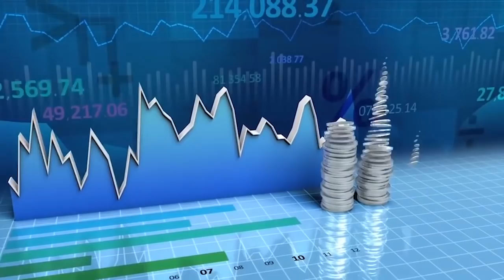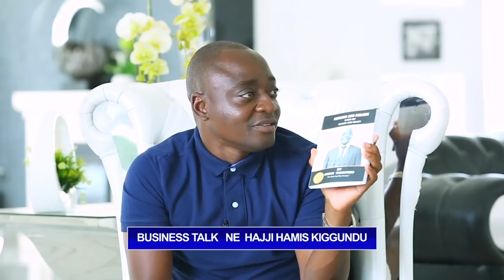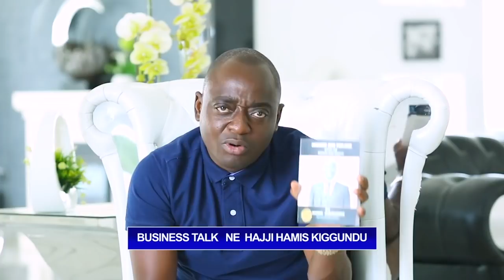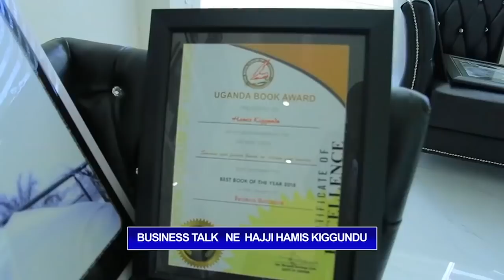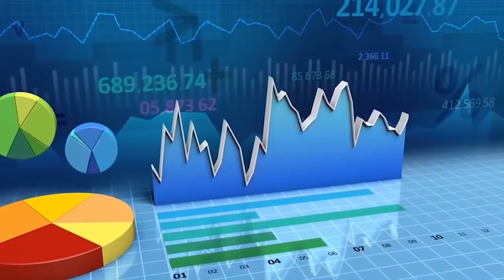Hamis Kiggundu on Success and Failure based on Reason and Reality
2020 has been a very challenging year with COVID-19, elections and general economic frustrations; however, we need to adjust our mindsets within the prevailing reasonable realistic circumstances to attain individual and national prosperity as a nation Uganda and Africa as a continent at large. For reason is the gap between success and failure. FOR GOD AND MY COUNTRY.